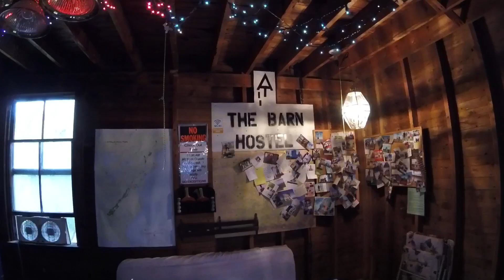Bill's Appalachian Trail Thru Hike 2017: Day 107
Yellow Deli Hostel to The Barn Hostel